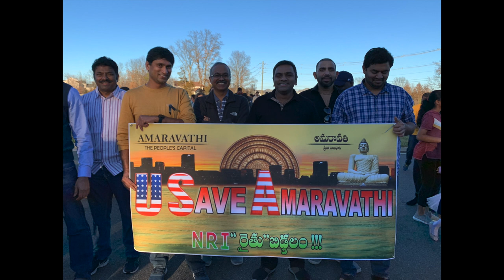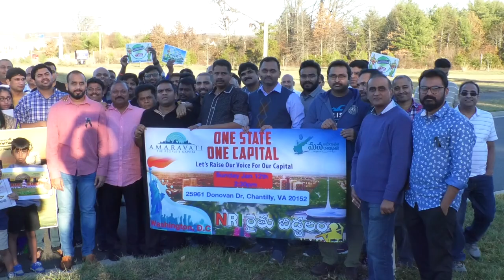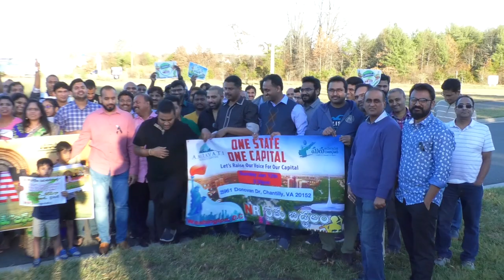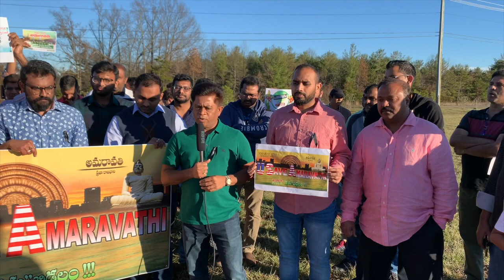Washington DC NRIs March For Amaravathi Farmers In USA | TNILIVE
For all global Telugu and Indian NRI NRT news round the clock, please visit us for more